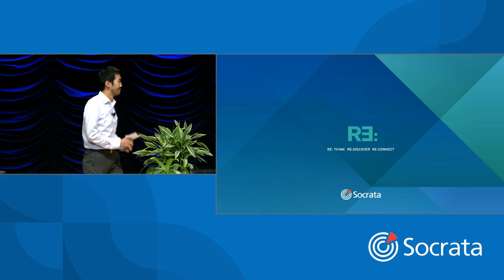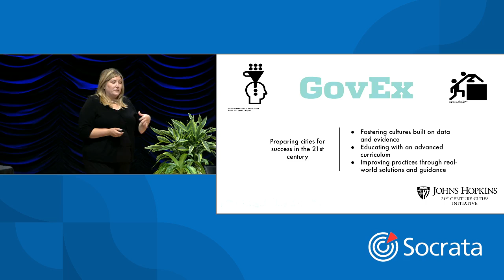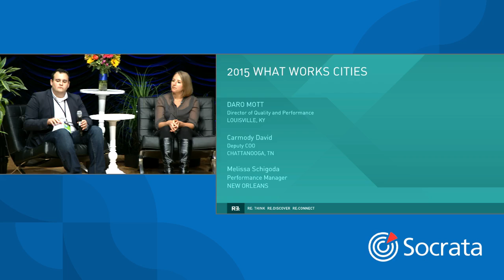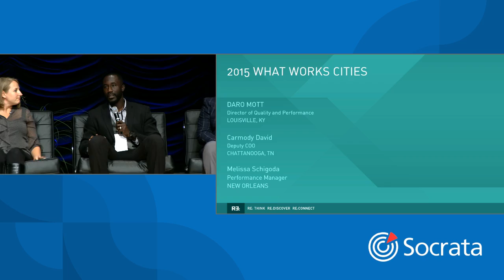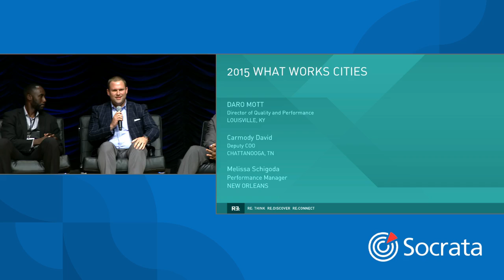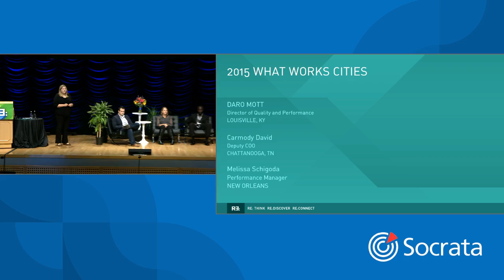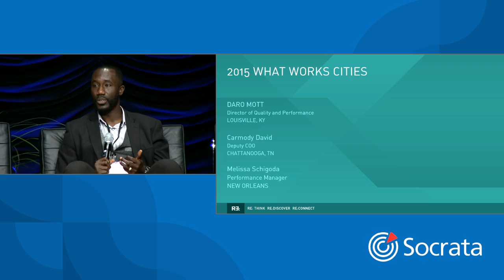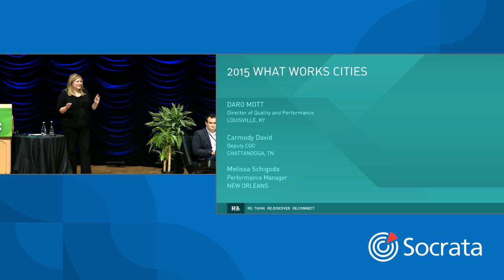What Works Cities - Beth Blauer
What Works Cities – How the New Bloomberg Philanthropies Initiative Is Advancing Data- and Evidence-Based Governance

Speakers: Beth Blauer, Eric Roche, Melissa Schigoda, Tony Yarber, David Carmody, & Daro Mott